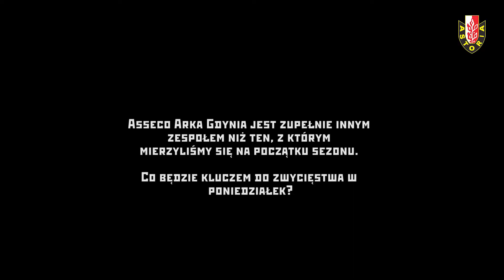Raport treningowy #16 | wygrać na rozpoczęcie 2022 roku!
Raport treningowy przed spotkaniem z Asseco Arką Gdynia, czyli pierwszym naszym sprawdzianem w 2022 roku.